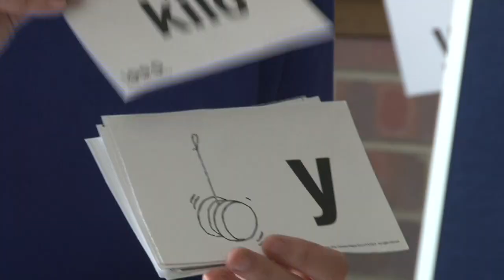Dr. Alex Marrero Selected as Superintendent of Denver Public Schools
Dr. Alex Marrero has been selected by the Denver Board of Education as the next superintendent of Denver Public Schools. He joins DPS from the City School District of New Rochelle, New York where he currently serves as interim superintendent. Dr. Marrero's appointment follows a five month, nationwide superintendent search. School leaders, teachers, students and community members were among those who interviewed Dr. Marrero throughout the process. A full vote by the Denver Board of Education on Dr. Marrero's appointment is anticipated on June 3, 2021.

TRANSCRIPT
Narrator: At Denver South High School – a new beginning for Denver Public Schools.

Dr. Carrie Olson: "Today we are excited to share with the Denver Public Schools community that we have entered into contract negotiations with Dr. Alex Marrero, the next leader of Denver Public Schools. Dr Marrero... yes!"

Narrator: Dr. Alex Marrero comes to Denver Public Schools from the City School District of New Rochelle, New York, where he currently serves as interim superintendent.

Dr. Marrero: "This is truly, truly, a remarkable day for me. As an educator, young scholar, turned leader, turned visionary, turned superintendent of Denver Public Schools."

"You have questions for me? Come on! Lay it on!"

Narrator: Dr. Marrero will be the next leader of Colorado’s largest school district, serving around 92,000 students.

Dr. Marrero: "To really pursue equity and excellence for all students, is what has driven me to be successful, and it’s also going to lend itself to success here in Denver."

Narrator: Dr. Marrero’s appointment follows a five-month, nationwide superintendent search. School leaders, teachers, students, and community members were among those who interviewed Dr. Marrero throughout the process.

Jennifer Bacon: "From being an English language learner to a school leader of color, we are fortunate to have identified a leader in Dr. Marrero who has much in common with many of our students, educators and leaders."

Dr. Ron Cabrera: "I trust, and I am confident, and speaking on behalf of Colorado Association of Latino Administrators and Superintendents that Dr. Marrero will lead with the understanding and compassion needed to prioritize those students who have historically been under-served."

Narrator: Dr. Marrero points to his experiences as a disenfranchised student, as the guiding force behind his work and core values: that every student deserves intellectual, social and emotional respect.

Dr. Marrero: "As a child, I was often placed in a deficit mode of learning. Treated as a burden. 'That’s Alexi. The younger brother of Manual. The cousin of Miguel. He lives on that side of Fordham Road in the Bronx.' Counted out before I was given the opportunity. That's what drives me."

Narrator: Dr. Marrero plans on making listening and learning from both students and the community, central to his superintendency in Denver.

Dr. Marrero: "I’m looking forward to continuing to be the learner. And before we were teachers, we were all students. So instead of going back to the classroom, I go back to the desk. Right? As a student. What do we want?"

Narrator: A full vote by the Denver Board of Education on Dr. Marrero's appointment is anticipated on June 3rd.

Dr. Marrero: "I’m looking forward to engaging in that remarkable journey. This is day one of a truly remarkable journey."

(Applause)

For Denver Public Schools, I'm Ben McKee.